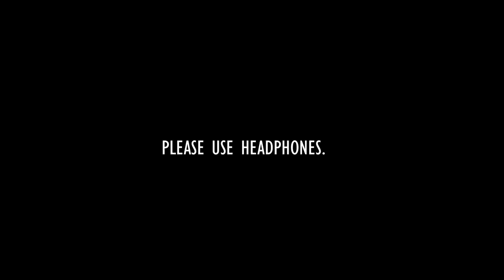பெருநாள் Aathals 2.O | Cheese koththu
Cheese koththu boys are back with a new video ‘Perunaal Aathals 2.O . All fun filled preparations for Eid and events happening on Eid day are showcased in this video to give you a great time in laughter. Do watch, share and enjoy!! 😂

YARA GLOBAL (PVT) LTD - Travel  Agency.
Address- *head office*
No- 36A Shrubbery Garden Rd, Colombo 00400
*Branch office*
662 Cinnamon grand hotel Colombo 3

Creative Head - Script - Direction -Camera - Editing
Ashad moh

Cast
Aadil osman | mohamed Rilaa | Kiran sanjay | Atheek Raffack | Rayyan Iqbal

Management and marketing Team
Mohamed Muard | Mohamed Fazil |Mohamed Murshid

Produced by
A.Awanthika

Publicity Design
Yasir Nizardeen

Cheese koththu Official BGM
 DM (Musharraf)